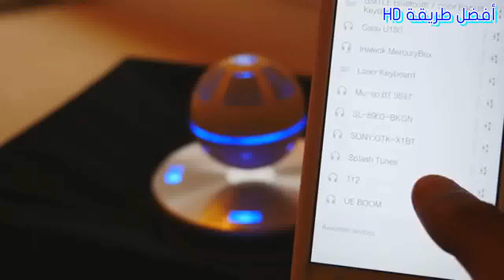أفضل 4 سماعات تطفو في الهوا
5 اختراعات لازم تراها لتصدق في 2015  #2

5 اختراعات لازم تراها لتصدق في 2015  #2